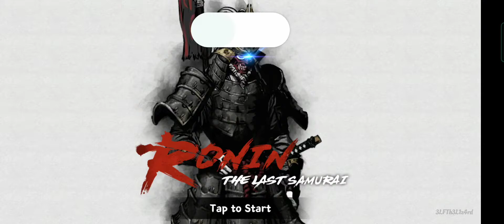Ronin : The Last Samurai Android Gameplay | Chapter 3 (Poisoned Forest)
Hello! (人 •͈ᴗ•͈)
Read the description please (o´･_･)っ

About This Game  : This Game is online (Internet connections required), but you can't play multiplayer/PvP, maybe that feature will be in the future. And for those of you who love Japanese culture, especially in the Samurai era, you should try it.
Total Size (After Extract) : 412 MB

My Device Spesification :
- Android📱
- 8Gb  Ram
- 128Gb Rom
- Android Version 11
- Version ColorOS 11
- Octa Core

Comment🖨️ if there are games that you want Me to review.
Like👍🏼 if you appriciate this video
Share📨 if You want your friends to know about this video.